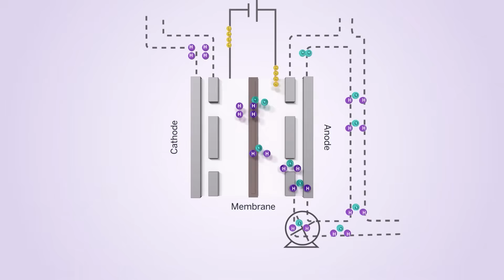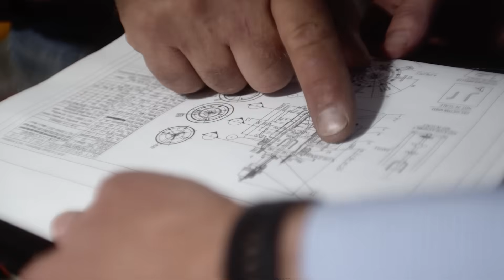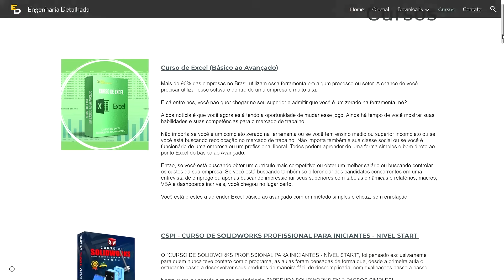Cobalto: o segredo das baterias e carros elétricos!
Fala, Amantes da Engenharia! Neste vídeo, vamos mergulhar no mundo fascinante do cobalto – um elemento essencial para baterias recarregáveis, motores a jato e muito mais. Vamos explorar a história, a origem do nome e as aplicações modernas deste metal tão valioso e versátil.

📌 O Que Você Vai Descobrir:
História do Cobalto: Desde a Idade Média, quando mineiros nas montanhas Schneeberg enfrentaram o misterioso "kobold" que atrapalhava a extração de prata e níquel, até a descoberta científica do cobalto pelo químico sueco Georg Brandt em 1735.
Cobalto na Natureza: Descubra onde o cobalto é encontrado, com destaque para as minas ricas da República Democrática do Congo e da Zâmbia. Saiba como essas regiões contribuem significativamente para a produção global de cobalto, apesar dos desafios sociais e ambientais.
Aplicações Modernas: Veja como o cobalto é utilizado hoje. Desde a criação de cerâmica azul vibrante até seu papel crucial nas baterias de íon de lítio, fundamentais para smartphones, tablets e veículos elétricos. Entenda também a importância das superligas de cobalto na indústria aeroespacial, resistindo a temperaturas extremas em motores a jato e foguetes.
Importância Econômica e Ambiental: Discutimos os desafios da mineração de cobalto, especialmente nas regiões onde é mais abundante. Saiba mais sobre as condições de trabalho e os impactos ambientais, além das necessidades crescentes da indústria automobilística por esse metal.

🌍 Descubra:
A origem lendária do nome "cobalto" e a realidade por trás das histórias de gnomos nas minas da Idade Média.
O uso histórico de cobalto em pigmentos e cerâmicas, incluindo a famosa porcelana azul das dinastias Tang e Ming na China.
Como as propriedades únicas do cobalto, como estabilidade térmica e alta densidade de energia, o tornam indispensável em baterias recarregáveis e aplicações de alta tecnologia.
As superligas de cobalto na engenharia aeroespacial, mostrando sua resistência ao calor extremo e à corrosão térmica.
As principais regiões produtoras de cobalto no mundo e os desafios enfrentados na mineração, destacando a República Democrática do Congo, a Zâmbia e a Austrália.
🔔 Contribua e Participe:
Considere se tornar membro do canal para apoiar nosso trabalho e ser lembrado em nossos vídeos. Deixe nos comentários suas opiniões e qualquer curiosidade que você tenha sobre o cobalto.

Confira também nossos vídeos recomendados ao lado para expandir ainda mais seu conhecimento.

Um grande abraço e até o próximo vídeo, Amantes da Engenharia!